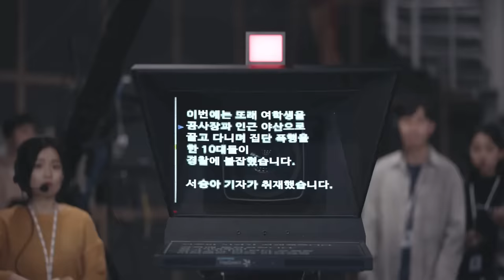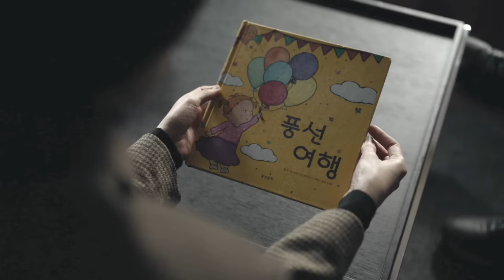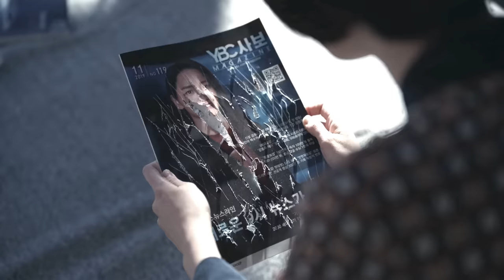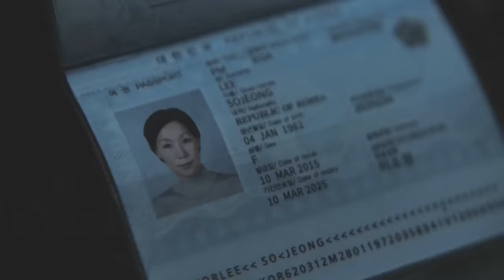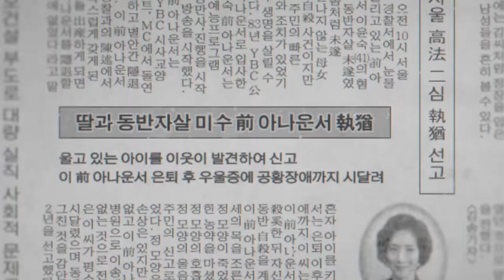The Anchor (2022) Film Explained in Hindi/Urdu Summarized हिन्दी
The Anchor (2022) Thriller movie explained in Hindi Urdu. The American Horror Thriller film “Anchor” story summarized with a full ending in हिन्दी explanation. The plot is about a mother and daughter are frightened by a man trying to enter their home, whose shadow is visible at the door. The man eventually enters, and their fate remains unknown. The narrative shifts to Seela, an anchor on a news channel, preparing for her morning broadcast. Her mother is supportive and advises her on her job. Seela receives a distressing call from an unknown woman claiming a man is after her. She asks Seela to report her death but Seela dismisses it as a prank, but her reporter companion suggests otherwise. So, Seela goes to the woman's house and discovers the bodies of the woman and her daughter, confirming the truth of the call. She reports on the incident and later sees a ghostly figure. Her colleague suggests she's experiencing manifestations related to the case but truth is something else.

As per me, I was completely captivated by this screenplay! The suspense and tension kept me on the edge of my seat from start to end. The way it seamlessly weaved together different storylines, from the initial chilling home invasion to Seela's investigative journey, was expertly done. The actors felt real and relatable, and I found myself deeply invested in their fates. Also, Seela's determination to follow up on the mysterious call, despite initial doubts, showcased her strong and compassionate character. I admired her commitment to uncovering the truth and seeking justice for the unfortunate victims.

Credits:

Images and footage Source: Insight Film and Ace Maker Movie Works
Director: Jung Ji-yeon
Producer: About Film
Edited by: Chun Woo-hee
Writer: ūJung Ji-yeon based on Anchor